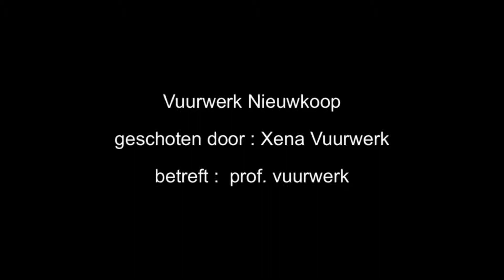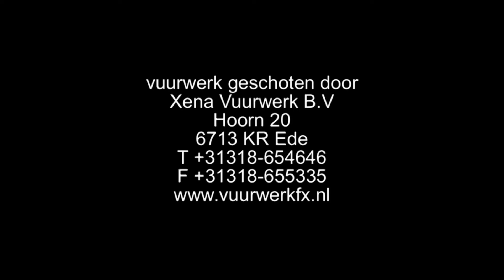Vuurwerk Nieuwkoop 2014 (Torenschuddersfeest)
Vuurwerk tijdens het Torenschuddersfeest op de Nieuwkoopse plassen. Show met professioneel vuurwerk tot maximaal 4" kaliber.

Geschoten door Xena vuurwerk uit Ede.